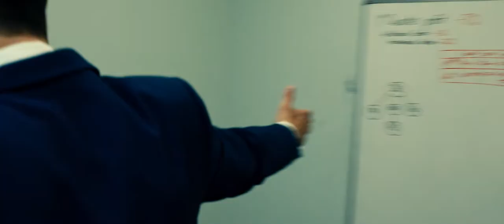Carrington - Apologetic (Official Music Video)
Actors:
Gab Nash
Juliett Greenock
Daniel Moxham

- Lyrics -
Try to catch up to you, and keep your interest
I find I’m always asleep and you never rest
It’s not the first time I didn’t give my best
But you say I’m too apologetic

Watch the days curve by, it serves to unrest
My bedroom windows reflect disdain and detest
I’m barely breathing, with my ribs compressed
But I guess I’m too apologetic

Feels like I’m wasting my life,
Waking up to find I’m spaced out
And kicking myself when I let the time slip by
All my friends have things I’ll never have or ever want,

Slipping through the cracks, the gaps in my life
I barely notice the fade, as it clenches it’s bite
Never noticed how grey, in the lack the light

The spite for your words, and the speed of your turn
leave me restless for substance for anything more
and emptiness answers, the call of the pain
I guess I’m too apologetic

It’s been a hell of a night
It’s been a hell of a night, I feel I’m barely alive
So I’m sorry

Showing up to find I’m left out
And kicking myself when I let my time slip by
But It’s okay, It’s okay

It’s been a hell of a night, I can’t get these thoughts out of my head
It’s been a hell of a night, and the next one looks the same from my bed
It’s been a hell of a night, It’s been a hell of a night so I’m sorry